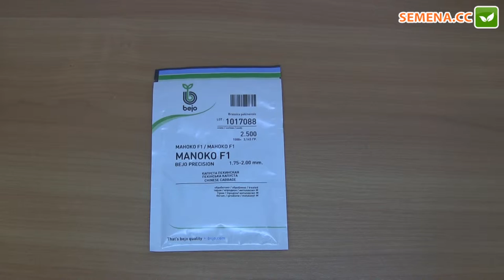Маноко F1 капуста (Bejo) Антифейк